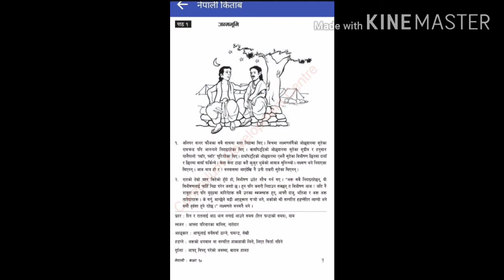रामायणबाट साभार"जन्मभूमि"कथा कक्षा १०. janmabhumi katha class 10जननी जन्मभुमि स्वर्गद्वापी गरियेसि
!.. Unauthorized downloading and uploading on You Tube channel is strictly prohibited.

यस च्यानलमा Upload भएका हरेक Video हरु कपि अर्थात Download गरि अन्य Channel मा Upload गरेको पाइएमा प्रचलित कानुन बमोजिम कडा भन्दा कडा कारबाही गरिनेछ ।